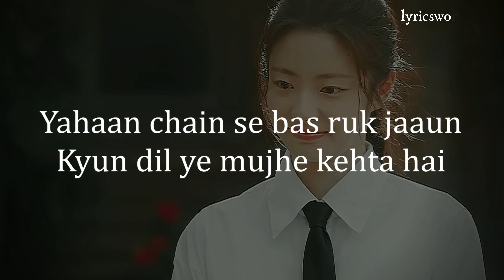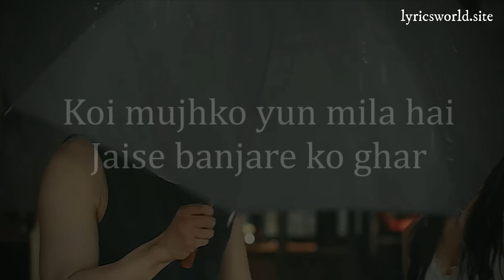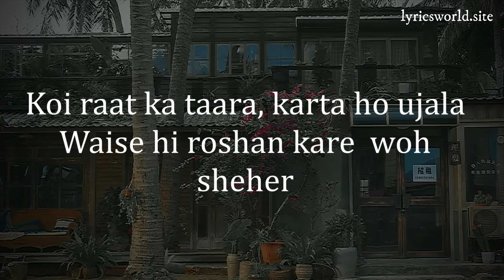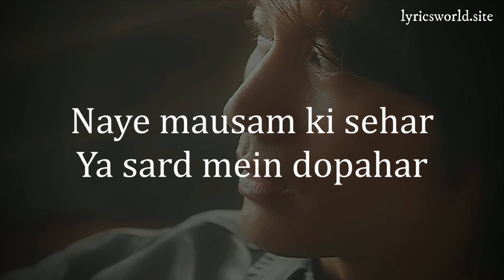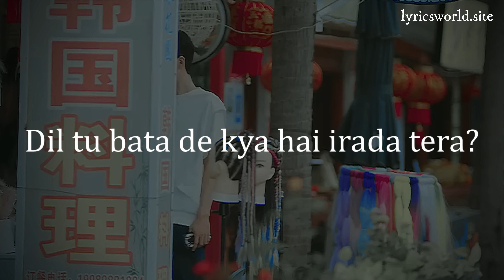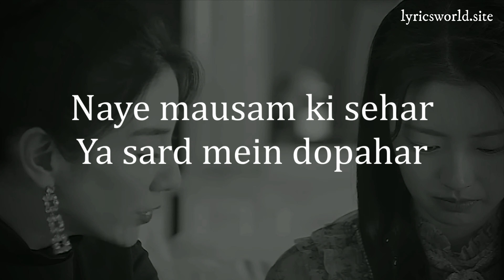Banjaara Lyrical Video | Ek Villan